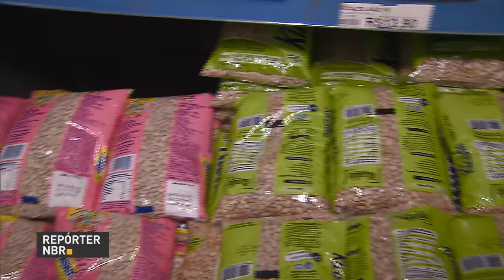Risco de ataque terrorista durante os Jogos Olímpicos não aumentou, diz ministro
REPÓRTER NBR 15h - 21.07.16: Operação da Polícia Federal prendeu suspeitos que estariam planejando um atentado terrorista durante a Olimpíada, no Rio de Janeiro. Prévia da inflação oficial do mês de julho ficou em 0,54%, Produtos como alimentos e bebidas é o que mais tem pressionado a inflação. E ainda: Mais de 50% dos jovens que querem fazer uma faculdade contam com programas sociais de educação do Governo Federal. Ministério da Saúde liberou R$ 3 bilhões para manutenção e expansão dos atendimento oferecidos pelo SUS.